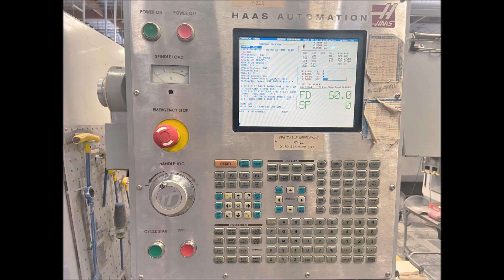#118920 2006 Haas VF6D 40